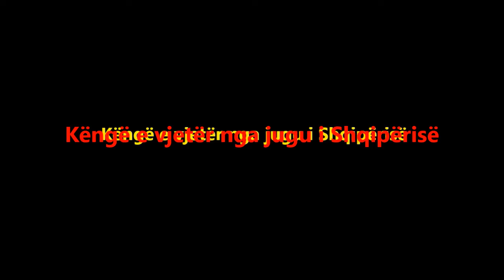Jonuzi me shoket - Apo Te Gorica Tre Kandila Ndezur - 1930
Kenge Kurbeti
Kenge Popullore Leskoviqare